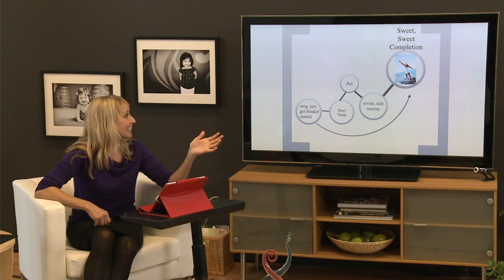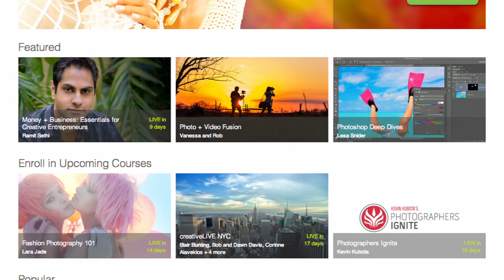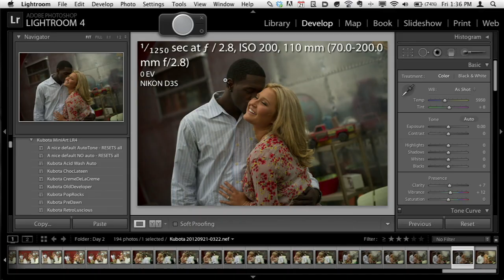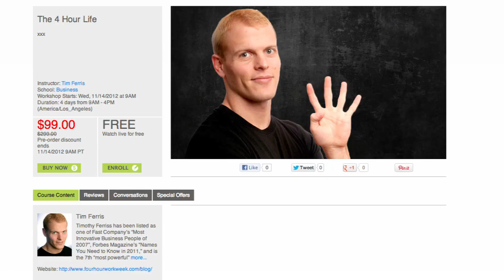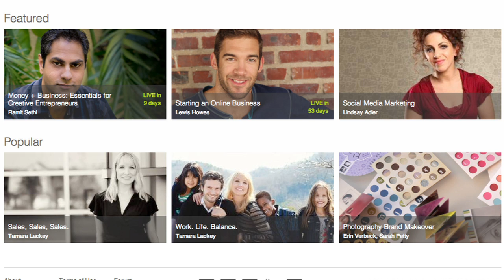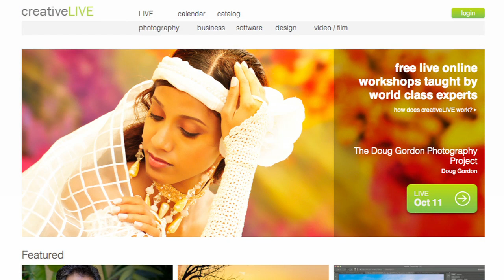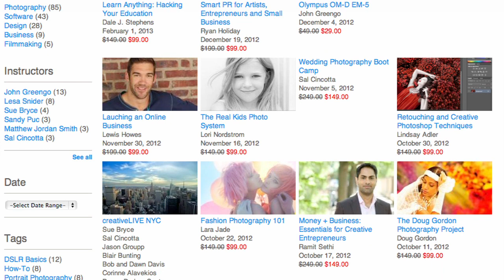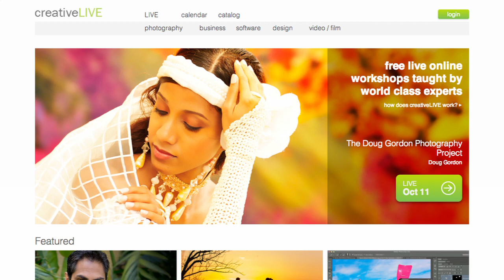CreativeLive gets $7 million to bring world-class education to your home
Already serving millions of people every year CreativeLive was started by famous photographer Chase Jarvis to help share the skills he learned the hard way with other people. Here you hear from Chase himself about why Greylock Ventures just invested more than $7 million, along with New York Times best-selling author Timothy Ferriss on why educators are flocking to this platform.